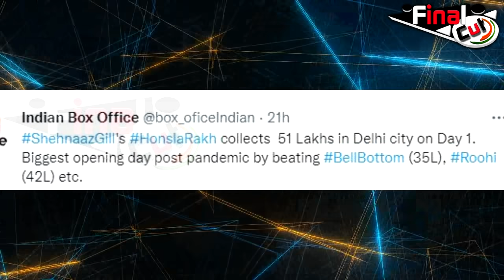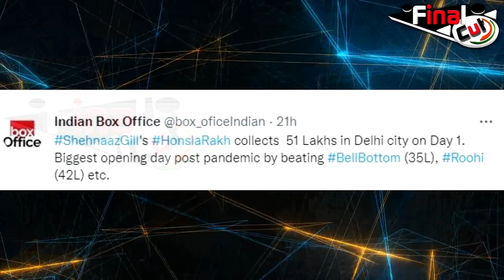Honsla Rakh ने चटाई Hindi Films को धूल,अक्षय से लेकर कंगना तक सब पीछे| HonslaRakh Breaking Records